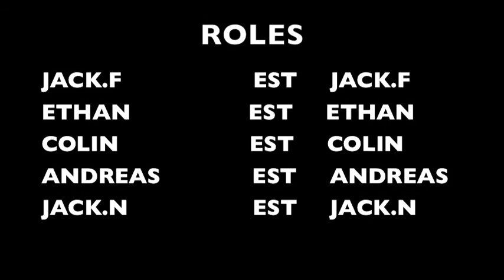Mar11 EarlKitchener UneMatineeGeniale